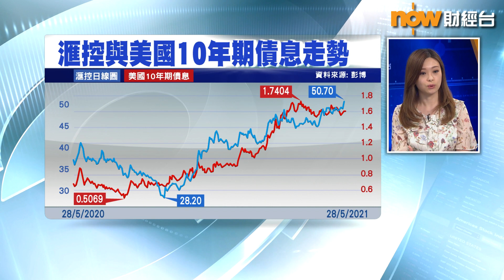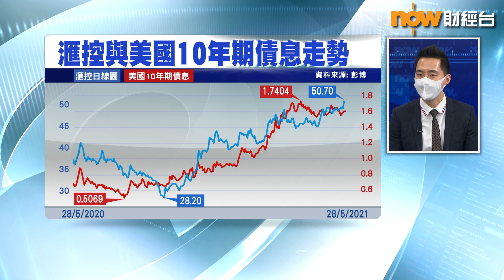【專家分析】滙控「斬纜」贏股價輸估值？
【Now財經台】金融股近日强勢，滙豐控股(0005)股價今日見返5字頭，恒生銀行(0011)亦一度升超過3%。
紅蟻資本投資經理李澤銘指，滙控股價升，除因爲美國加息預期有變，亦同集團業務調整有關，集團宣布退出美國零售銀行業務，滙控美國業務長期蝕錢，今次斬纜短期一定利好，但中長期而言就…